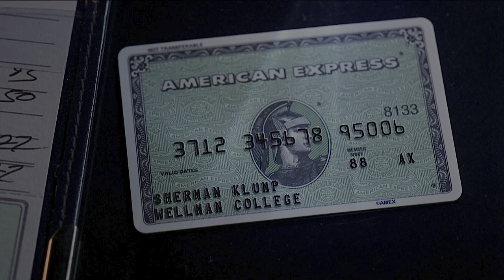The Nutty Professor (1996): Car transformation scene - 4K HDR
When joy turned into horror once the transformation from physically fit to obese again, Buddy Love manages to leave the restaurant driving the viper he arrived in. One of his students, Jason, discovers Sherman's secret in mid transformation, his fat feet gets stuck on the gas pedal, while in having a course collusion in the car in this hilarious clip.